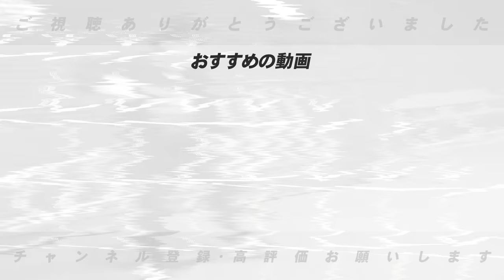【阪神】木浪聖也が左肩甲骨骨折で離脱…穴を埋めるのは『基本は小幡、でもこの選手も良い!!』遊撃手のレギュラーの離脱でどうなる阪神!?【プロ野球】